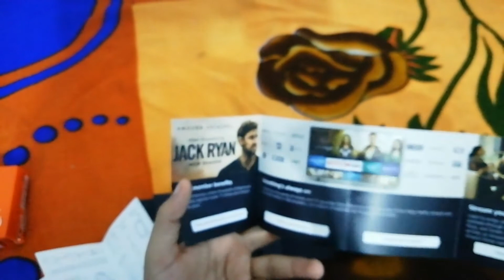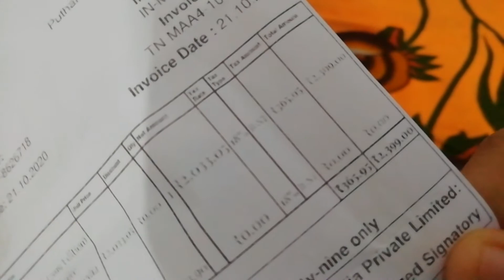Amazon Haul and a small review😅😅😜🤪😂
Men's flip flop

Women's grey flats

Nozzle set

Women's Bebo hoodiee